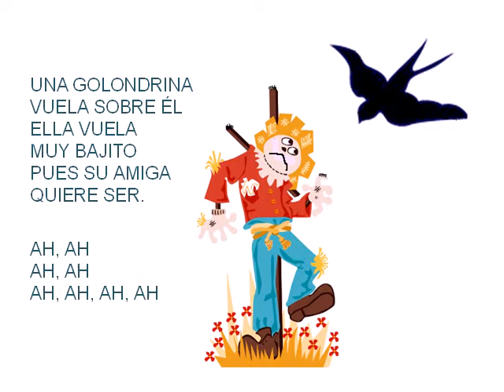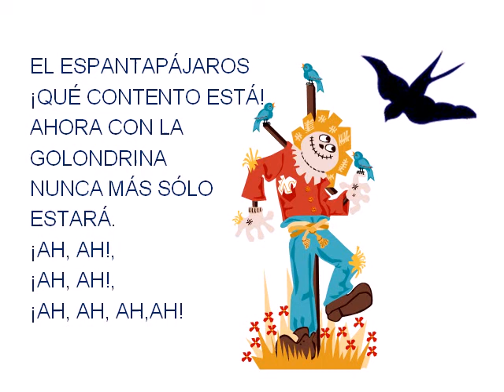11 El espantapajaros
canción infantil para coreografiar con gestos rítmicos con pulsos de negra.